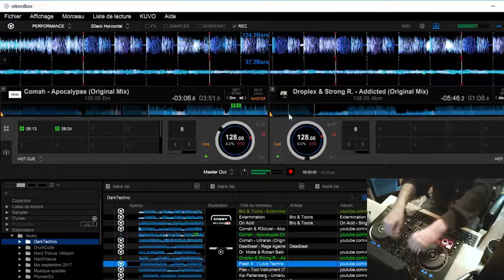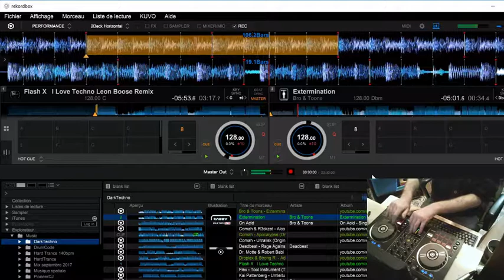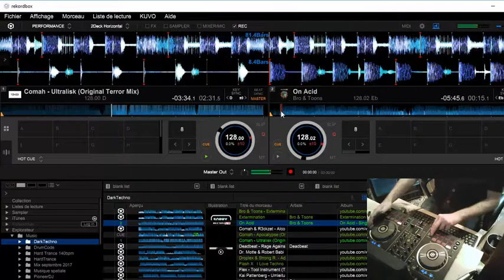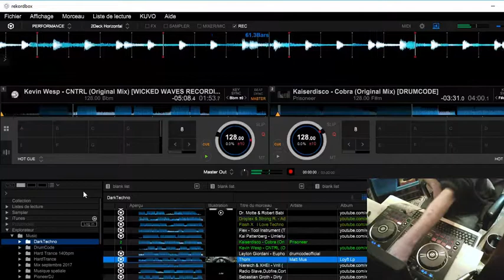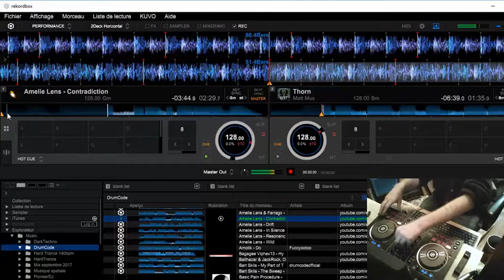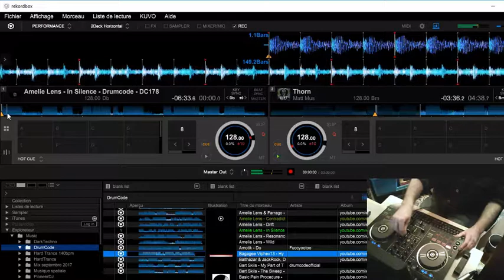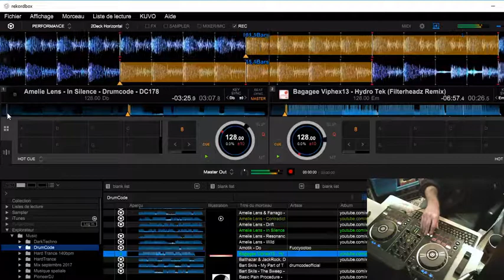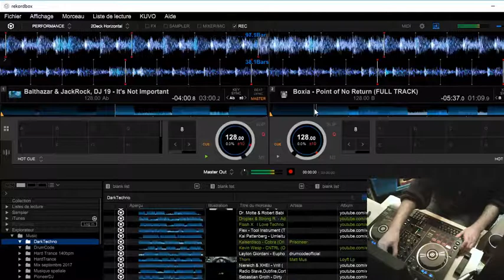Drumecode PL6 live mixe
Mixing by DJ Stardooms
2017